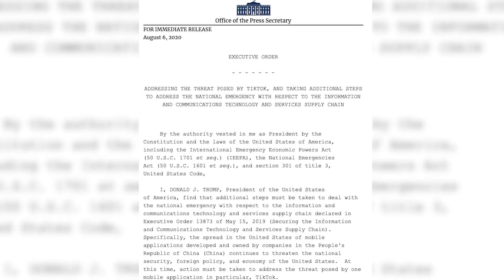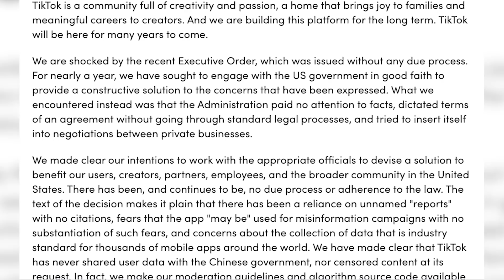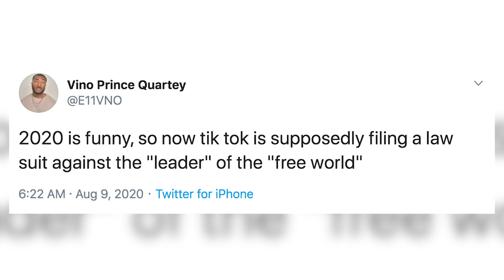TikTok Is SUING President Trump's Administration!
Just when you thought the drama between TikTok and Donald Trump couldn’t get any more heated, TikTok is reportedly suing the President for trying to ban the app from the United States.